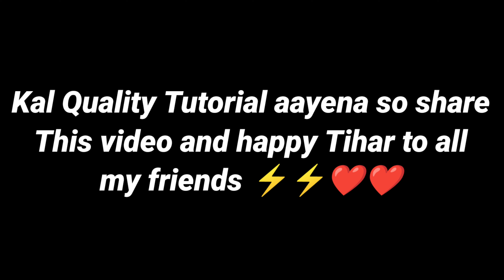You Can't Doubt MY Speed ⚡⚡ Accuracy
You Can't Doubt MY Speed ⚡⚡ Accuracy ‎@Nonstop Gaming

Ненужные теги: xxxtentacion, empire, rap, bad vibes forever / empire, hip hop & rap, xxx, look at me, lil pump, music, bad vibes forever, sad, sad!, juice wrld, members only, hope, music video, 2017, hip-hop, the, ski mask the slump god, エックスエックスエックステンタシオン, revenge, ?, llj, jmp, hip hop, jocelyn flores, wishing well, ski mask, tentacion, икстентасион, xxxtentacion tribute, pop, lil wayne, live, wifisfuneral, official, rip, jahseh onfroy, yung bratz, 2019, trap, jahseh, jesus honcho - infatuated (official music video), emotional rap, yung bratz xxxtentaction, elevator, yung bratz xxxtentacion, elevator xxxtentacion, yung bratz lyrics, xxxtentacion songs, infatuated, xxxtentacion yung bratz, yung bratz artist, arms around you song, arms around you, sway lee, arms around you tribute, rap music, pop music, proudcatowner, xxx tentacion, hip hop music, armaroundyou, armsaroundyou, yung bratz rap, yung bratz song, elevator audio only, yung bratz audio only, yung bratz new song, lilpump, swae

 Kaito FF
📲cellular: Poco F3 GT
📲editor : kinemaster

Poco F3 Gt free fire headshort setting poco F3 Gt sensitivity free fire poco F3 Gt free fire headshort setting free fire head short setting best new free fire headshort setting mobile

Poco x3 pro headshort sensiivity
dpi setting defult
dpi setting kaisa karen
poco x3 pro free fire sensitivity
redmi note 10 sensitivity setting
free fire
Malayalam
best sensitivity for one tap shott
best sensitivity for one tap headshort in 2gb ram
best sensitivity for one tap headshort in free fire in mobile
free fire best sensitivity settings for headshort
Best sensitivity for auto headshorts
best sensitivity for headshorts